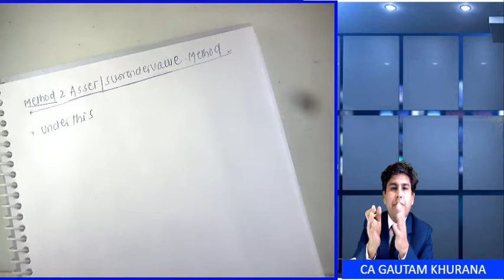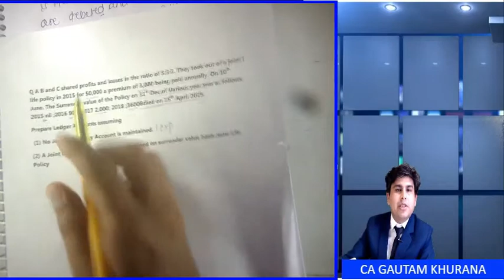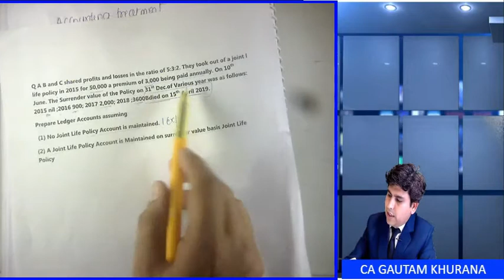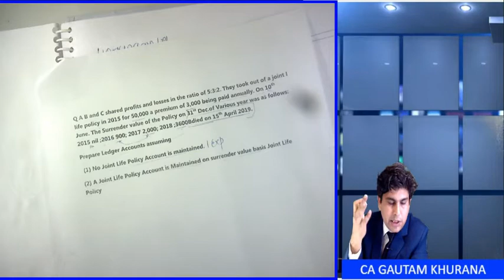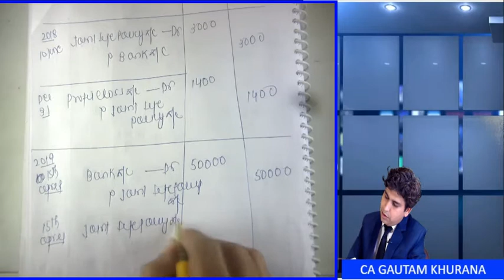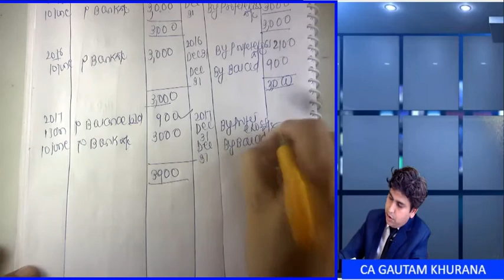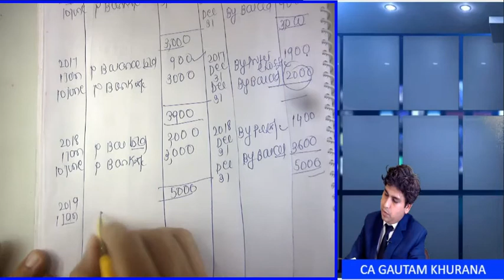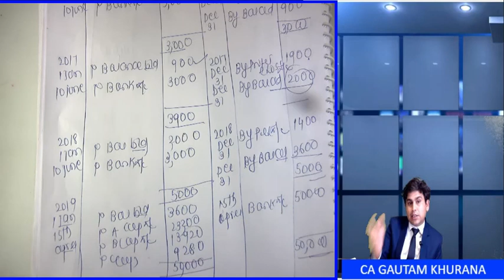JOINT LIFE POLIICY 2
In this video CA Gautam Khurana is discussing about introduction to Joint Life Policy (basic concepts )

and accounting treatment. This video is helpful for the students of CA, CS, CMA, BBA, B.Com and other commerce courses.
ASSET METHOD OF JOINT LIFE POLICY